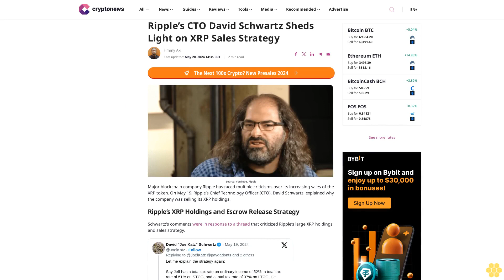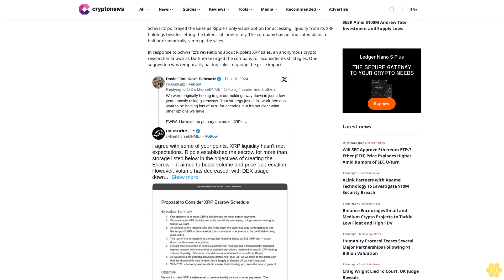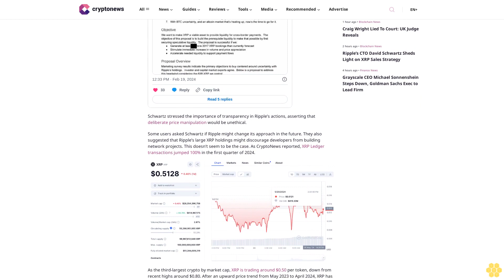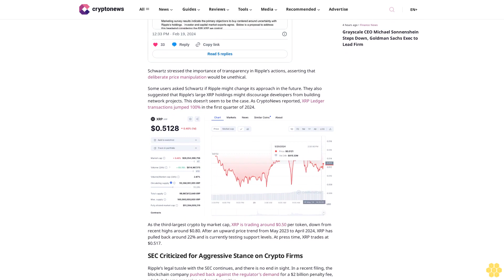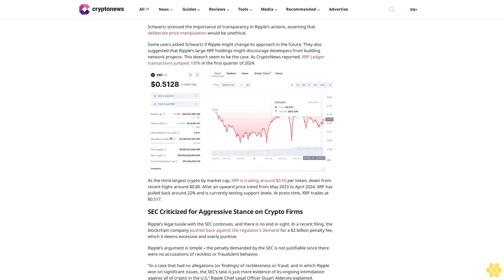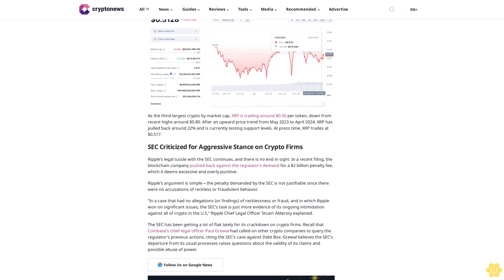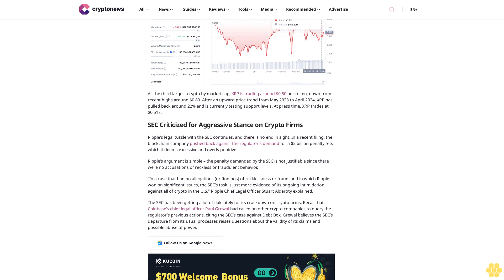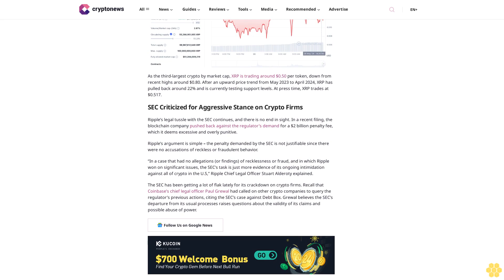Ripple’s CTO David Schwartz Sheds Light on XRP Sales Strategy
Jimmy Aki

Source: YouTube, Ripple

Major blockchain company Ripple has faced multiple criticisms over its increasing sales of the XRP token. On May 19, Ripple’s Chief Technology Officer (CTO), David Schwartz, explained why the company was selling its XRP holdings.

Ripple’s XRP Holdings and Escrow Release Strategy.

Schwartz’s comments were in response to a thread that criticized Ripple’s large XRP holdings and sales strategy.

As detailed in its Q1 2024 report, Ripple’s XRP holdings are divided into two main categories: liquid and available XRP in Ripple’s wallets and XRP locked in escrow accounts set for controlled release over 42 months.

As of March 31, 2024, Ripple held 4.8 billion XRP tokens directly, while another 40.1 billion XRP were locked in escrow.

A portion of escrowed XRP is released each month, though most are subsequently returned to reset the escrow clock.

Schwartz portrayed the sales as Ripple’s only viable option for accessing liquidity from its XRP holdings besides letting the tokens sit indefinitely. The company has not indicated plans to halt or dramatically ramp up the sales.

In response to Schwartz’s revelations about Ripple’s XRP sales, an anonymous crypto researcher known as Darkhorse urged the company to reconsider its strategies. One suggestion was temporarily halting sales to gauge the price impact.

Schwartz stressed the importance of transparency in Ripple’s actions, asserting that deliberate price manipulation would be unethical.

Some users asked Schwartz if Ripple might change its approach in the future. They also suggested that Ripple’s large XRP holdings might discourage developers from building network projects. This doesn’t seem to be the case. As CryptoNews reported, XRP Ledger transactions jumped 100% in the first quarter of 2024.

As the third-largest crypto by market cap, XRP is trading around $0.50 per token, down from recent highs around $0.80. After an upward price trend from May 2023 to April 2024, XRP has pulled back around 22% and is currently testing support levels. At press time, XRP trades at $0.517.

SEC Criticized for Aggressive Stance on Crypto Firms.

Ripple’s legal tussle with the SEC continues, and there is no end in sight. In a recent filing, the blockchain company pushed back...